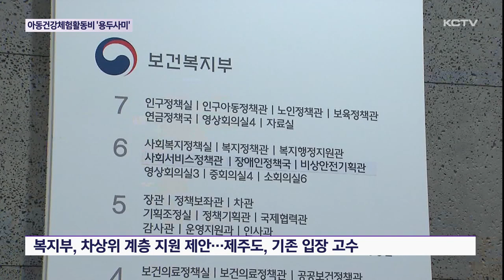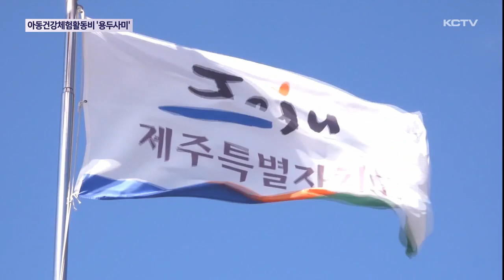아동건강활동비 결국은…1회성 '논란'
전국 최초로 도입한 제주도의 아동건강체험활동비가 정부와의 협의에 실패하면서 결국 용두사미로 전락하게 됐습니다.

제주도는 지난 추경을 통해 이미 사업비로 확보된 30억 원에 대해 1회성으로 석달간만 지급하는 쪽으로 가닥을 잡았습니다.

전국 최고의 비만율을 낮추겠다는 취지가 달랑 석달간 지급하며 얼마나 효과를 거둘 수 있을까요?